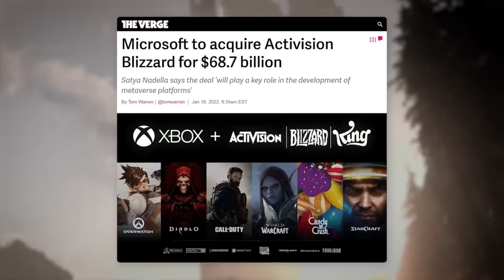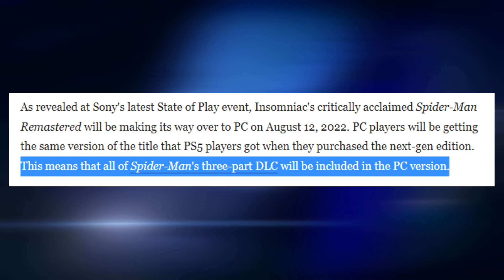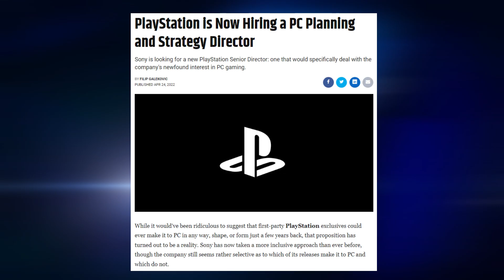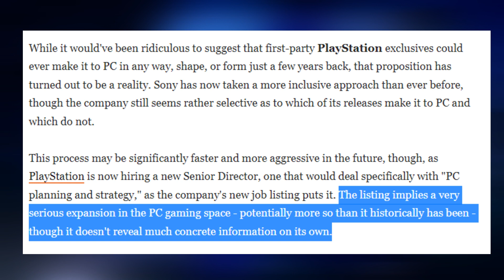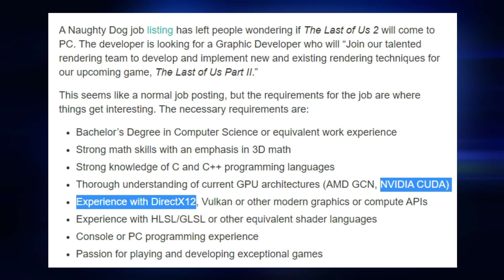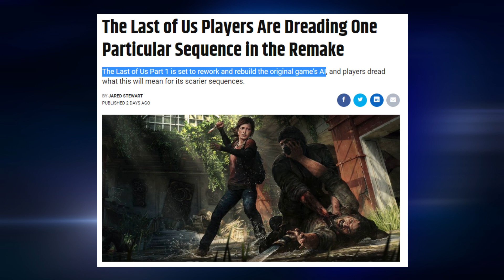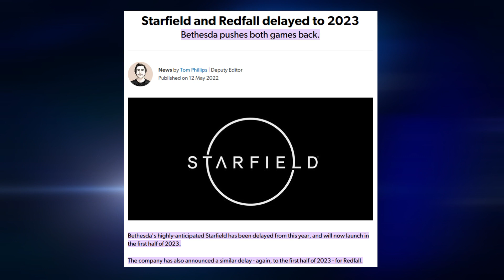The Last of Us Part 1 is coming to PC Showing the Dominance of PlayStation | Last of Us PC (2022)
The Last of Us Part 1 has been announced, and it's a ground-up remake coming to PS5 and PC.

Naughty Dog took to the stage during today's Summer Game Fest and officially unveiled the first trailer for what's simply being called The Last of Us Part 1. The remake leaked via the official PlayStation Store just before the event, but now we have confirmation.

On stage, Naughty Dog's Neil Druckmann explained that the team wanted the remake to be "the definitive version" of the game, one "not encumbered by any technology." That means higher fidelity facial animation (using the original performances from Troy Baker and Ashley Johnson) and a new combat AI.